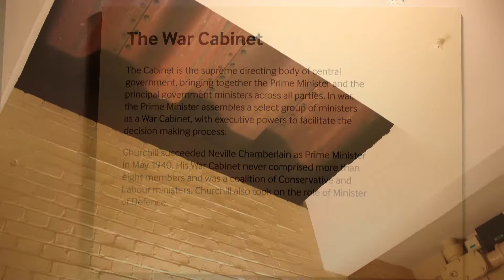Churchill War Rooms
Le Churchill War Rooms est un musée de Londres. Il comprend les Cabinet War Rooms, un complexe historique souterrain qui abritait un centre de commandement britannique tout au long de la Seconde Guerre mondiale, et le Churchill Museum, un musée biographique qui explore la vie de l'homme d'État britannique Winston Churchill. Le musée ouvrit en 1984.
Le musée se trouve à Westminster, entre Whitehall et Horse Guards Road, pas loin de Downing Street.